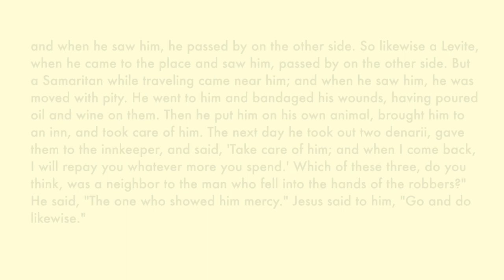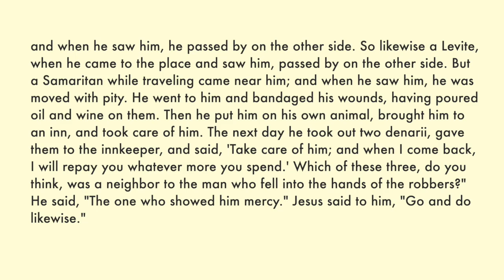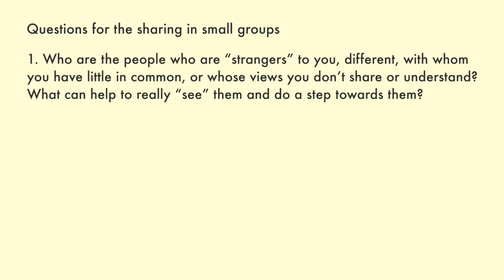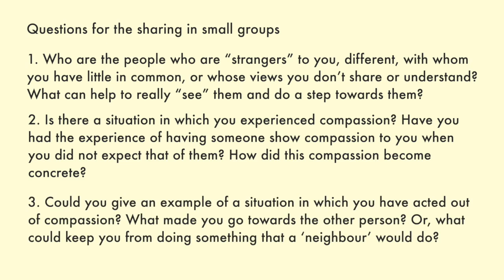Online Taizé Meeting | 29.12 Bible Introduction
Sister Sietske (Community of St. Andrew) speaks to us about Luke 10:25-37
00:06 Reading of Luke 10:25-37 / 02:18 Meditation of sr. Sietske / 08:43 Questions

Questions
1. Who are the people who are “strangers” to you, different, with whom you have little in common, or whose views you don’t share or understand? What can help to really “see” them and do a step towards them?
2. Is there a situation in which you experienced compassion? Have you had the experience of having someone show compassion to you when you did not expect that of them? How did this compassion become concrete?
3. Could you give an example of a situation in which you have acted out of compassion? What made you go towards the other person? Or, what could keep you from doing something that a ‘neighbour’ would do?

This video was recorded in Taizé, in December 2020.